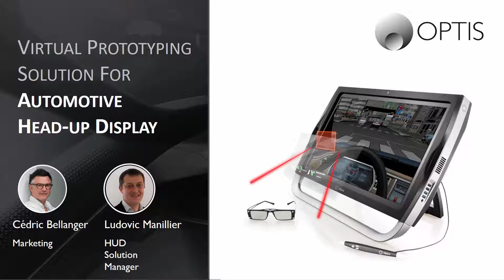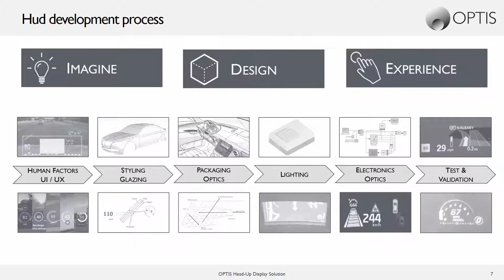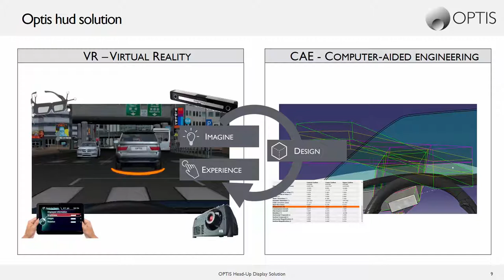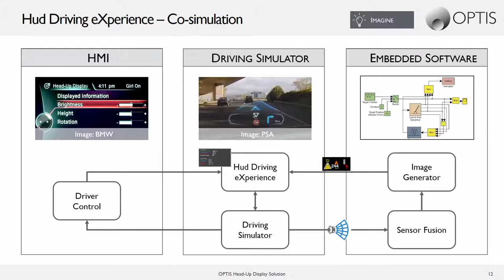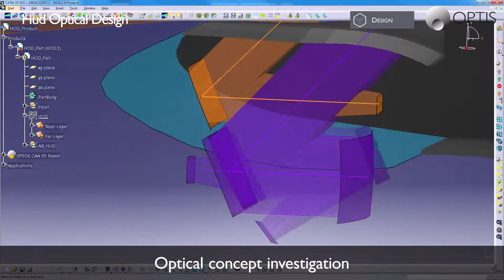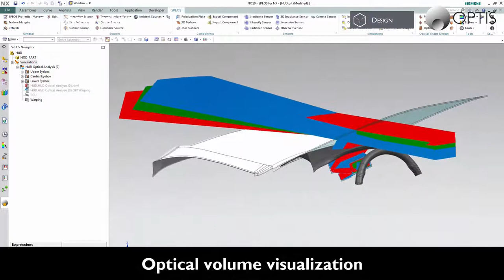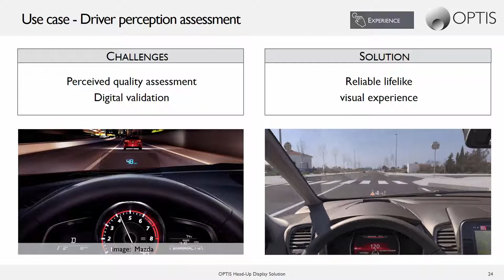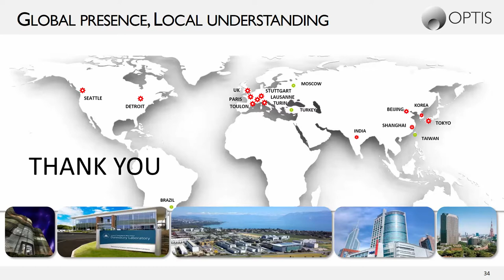Webinar l Head-Up Display Solutions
By Cédric Bellanger, Marketing & Communication Coordinator at OPTIS -  June 2017